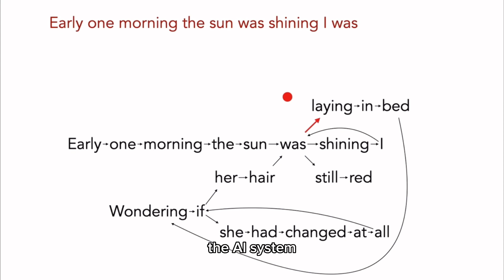AI can now read your mind - translating your thoughts to text and images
AI unlocking the secrets of the human brain:

A revolutionary artificial intelligence technology has been unveiled and it can read minds, this breakthrough has immense potential to help individuals who struggle to communicate verbally.

This is one of the ways generative ai is changing our future.